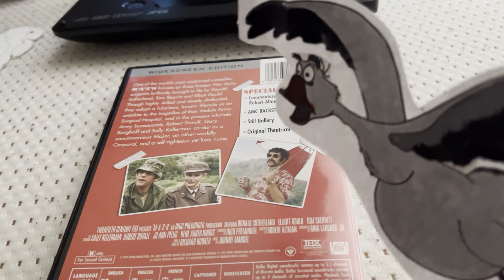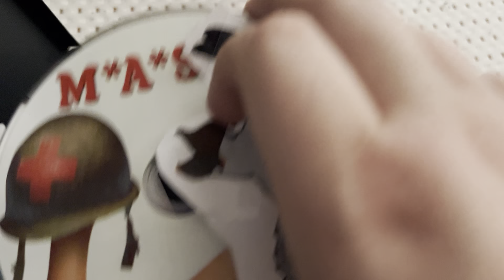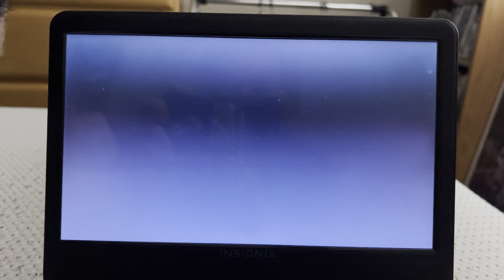Boris (Balto) Watches The THX Logo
When Boris Got Home From Dating Stella He Decides To Watch M*A*S*H On DVD But Balto Kex Bradley Muk & Luk Had To Warn Him Not To Watch It